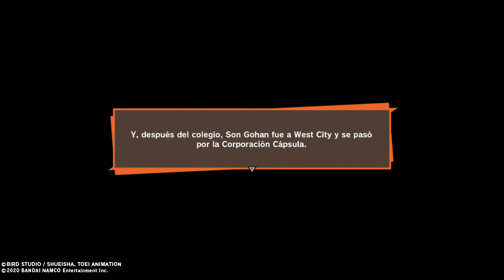Dragon Ball Z: Kakarot l #92 ¡Soy el Gran Saiyaman!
Preocupado por ocultar su identidad, y de que Videl se huele algo, Gohan decide visitar a Bulma en la Corporación Cápsula para pedirle un traje que lo oculte de quien verdaderamente es,
Bulma accede pero Gohan tiene que recoger unos materiales para el traje
¡El gran Saiyaman!